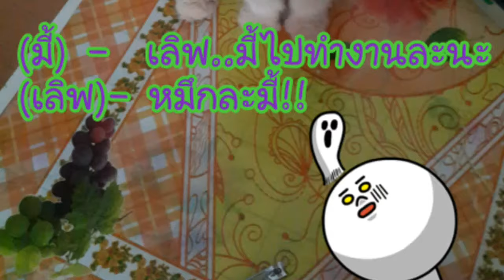พาแมวขึ้นเครื่องบินไปเยอรมัน กรณีนี้คือไปประทศเยอรมัน ต้องทำอย่างไร (หมาและแมว)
พาแมวไปอยู่ด้วยต่างประเทศ  ต้องทำอย่างไร (หมาและแมว)

เราจะนำประสบการณ์ที่เรานำน้องเหมียวชื่อหนูเลิฟมาอยู่ที่ต่างประเทศด้วยกัน  ด้วยความที่เจ้าของต้องย้ายมาอยู่ที่เยอรมัน  และปกติตอนอยู่ที่เมืองไทย  เจ้าของเลี้ยงหนูเลิฟอยู่แต่ในคอนโดยาวนานมาเกือบ  10  ปี  จะให้ทิ้งเขาไว้ที่บ้านหรือให้ครอบครัว  ให้เพื่อนเลี้ยงเราก็ทำไม่ลง  ถึงขนาดที่ว่าเพื่อนสนิทบางคนเอ่ยว่าอย่าเอาไปเลยสงสารน้องเด๋วจะดูแลให้ แต่เลี้ยงเขามาแต่เล็กทิ้งเขาไม่ได้ ดังนั้นเราก็เลยหาข้อมูลเลยพาไปด้วยกันเลย

1.  สัตว์ต้องมีอายุไม่น้อยกว่า  4  เดือนและฉีดวัคซีนป้องกันโรคพิษสุนัขบ้าไม่น้อยกว่า  30  วัน  ทั้งนี้น้องเหมียวของเราไม่เคยขาดการฉีดวัคซีนป้องกันโรคต่างๆ มาตั้งแต่เด็กและแข็งแรงมาก

2.  จากนั้นก็พาน้องเหมียวน้องหมาไปฝังชีพที่คลีนิคที่รับฝังชีปโดยเฉพาะ และมีใบรับรองการฝังไมโครชีปจากคลินิกหรือโรงพยาบาลสัตว์ที่ได้มาตรฐานในประเทศไทย และนำใบ Certificate of Ownership ใบนี้มา เราต้องขอมาสำคัญนะคะ   ให้ทางโรงพยาบาลออกให้

3.  หลังจากนั้นหนึ่งเดือนก็ให้นำน้องเหมียวของเราไปตรวจเลือด หากไปประเทศในกลุ่มอียู มีเงื่อนไขว่าจะต้องเป็นห้องแลปที่ได้รับการรับรองโดยกลุ่มประเทศอียูเท่านั้น  ส่วนน้องเหมียวของเรานั้นได้ส่งผลเลือดน้องไปตรวจที่แลปประเทศเยอรมัน  ซึ่งทางโรงพยาบาลบางที่รับทำรื่องส่งไปแลปที่รับตรวจที่เยอรมัน  และรอจนผลเลือดจากแลปที่เยอรมันออกมาว่าผลเลือดของน้องแมวผ่านแล้ว ให้เรารออีก  3  เดือน จึงจะพาน้องเหมียวเดินทางไปได้

4.  พักช่วงระหว่างที่รอสามเดือนก่อนจะเดินทาง  มาที่การจองตั๋วเครื่องบินโดยนำน้องเหมียวเดินทางขี้นเครื่องบินนั่งไปกับเราด้วย  ทั้งนี้สายการบินที่เราตัดสินใจนำน้องไป  แต่ก่อนเคยบินการบินไทย  แต่ไปคุยกับเจ้าหน้าที่ทางสายการบิน แจ้งว่าน้องเหมียวของเราต้องโหลดอย่าวเดียว   ทางสายการบินไม่มีนโยบายให้นำน้องขึ้นเครื่องไปด้วย  เราจึงไปดูที่สายการบินลุฟฮันซ่า  เมื่อดูกฏระเบียบสามารถนำน้องขึ้นเครื่องบินไปได้  กรงก็ต้องเป็นไปตามมาตรฐานที่สายการบินระบุไว้  เราจึงตัดสินใจที่จะไปสายการบินนี้  ดังนั้นทางสายการบินระบุว่ากรงกับน้องเหมียวที่นำขึ้นเครื่องไปด้วยหนักไม่เกิน  8  กิโล  ดังนั้นในช่วงเวลาที่รอเดินทางไปนี้เราจึงไปหาซื้อกรง  และก็ให้ทางเอเจ้นของสายการบินลุฟฮันซ่าจองให้เลย  เพราะเขาจะทำการจองวันที่เราจะไปและจองในส่วนของน้องเอาขึ้นเครื่องไปด้วย  ซึ่งในแต่ละวันที่ไปสายการบินระบุให้นำขึ้นเครื่องได้วันละ  3  ตัวเท่านั้น  ดังนั้นเพื่อความสะดวกเราเลยให้เอเจ้นเช็คและจัดการให้  โดยเราต้องรู้วันที่แน่นอนว่าเราจะบินไปวันไหน

5.  ก่อนจะเดินทางระยะเวลาพอสมควรกับที่ได้ดูไว้  ให้นำเอกสารต้นฉบับพร้อมสำเนาและรับรองสำเนาถูกต้องมาด้วย
-  เอกสารรับรองการฉีดวัคซีนป้องกันโรคพิษสุนัขบ้า ในใบรับรองการฉีดวัคซีนนั้นต้องมีชื่อ  ที่อยู่ เบอร์โทรของสถานพยาบาล  ตราประทับ  และเลขใบอนุญาตการบำบัดโรคสัตว์  ต้องมีรายละเอียดชนิดวัคซีน  เลขที่  วันหมดอายุ)  อาคารคลัง
-  สำเนาพาสปอร์ต  บัตรประจำตัวประชาชนของเราที่เดินทางไป นำมายื่น และกรอกแบบฟอร์มที่ด่านกักกันสัตว์

6.  ที่ด่านกักกันสัตว์ที่สุวรรณภูมิ  เขตปลอดอากร  อาคารคลังสินค้าขาออก  ชั้น 1 ช่อง 20  โทร  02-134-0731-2 เปิด 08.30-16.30 ทุกวันทำการยกเว้นวันเสาร์ อาทิตย์  ภายในระยะเวลาไม่เกิน  3  วันก่อนเดินทางต้องนำ(สัตว์ทำความสะอาดก่อนมาทำการตรวจ  ปราศจากพยาธิภายนอก และโรคผิวหนังต่างๆ )ที่จะพาออกไป

  สัตว์แพทย์ของที่ด่านฯ ตรวจสุขภาพพร้อมรับเอกสารใบอนุญาตินำออก  และเอกสารรับรองสุขภาพสัตว์พร้อมชำระค่าธรรมเนียม

  ก่อนถึงวันเดินทางน้องแมวต้องอดอาหาร

  ในวันที่เดินทางมาที่เค้าเตอร์เช็คอินให้เรานำเอกสารทั้งหมดที่ได้ไปยื่นและอย่าลืมเอาสมุดที่ฉีดวัคซีนตัวจริงติดตัวไปด้วย  พร้อมทั้งเสียค่าพาน้องขึ้นไปด้วยอีก  100  usd  ทั้งนี้ในเคทของเราที่นำน้องเหมียวไป  ส่วนน้องหมาต้องลองคุยกับเอเจ้นสายการบินลุฟฮันซ่าดูว่าเขามีอะไรเพิ่มเติมหรือแนะนำไหม

ข้อแนะนำที่ไม่ควรกระทำ เจ้าของทำและผิด นั่นคือจะเดินทางไฟล์ห้าทุ่มกว่า ในวันเดินทางช่วงเช้าถึงเที่ยงด้วยความที่สงสารได้ทิ้งอาหารให้น้องกินจนบ่ายสามก็เลยเลิกให้อาหาร จากนั้นเจ้าของได้ใส่ที่รองฉี่ไว้ในกรง ใส่เสื้อผ้าให้น้องเหมียวไว้กันหนาว พอนำน้องขึนเครื่องน้องเหมียวน่ารักและไม่มีเสียงร้อง ได้นำน้องไว้ใต้เบาะที่เรานั่งอยู่หว่างขาของเจ้าของ

น้องดีมาตลอดทางไม่ร้องและเงียบ  จนผ่านไปห้าชั่วโมง  น้องมีอาการอยากออกจากกรง  ซึ่งดิ้นจะออกจากซิปที่รูดปิดไว้มาก  เราเองก็เครียดเป็นอะไร  และมองไปที่คนอื่นๆ ก็หลับกันหมดจึงตัดสินใจนำออกมานั่งที่ตักดู  ผลที่เจอคือน้องเหมียวเราถ่ายอึออกมา  เราตกใจไปชั่วขณะหนึ่ง  เห็นอึน้องติดที่หางกับเสื้อตัดสินใจถอดเสื้อที่ใส่น้องแมวออกมา  นำมาเช็ดใส่อึที่ติดหางออกด้วยความรวดเร็ว  เพราะกลัวคนที่นั่งข้างๆ ตื่น และได้กลิ่น  และนึกขึ้นมาได้ในกระเป๋าสะพายใบเล็กที่ติดตัวมา เราได้นำถุงถุงซิปเปล่าติดตัวมาด้วย  จึงนำเสื้อที่เช็ดอึน้องเหมียวที่ถ่ายใส่ไว้และปิดไว้แน่นไม่ให้กลิ่นออก  จากนั้นเช็คกรงไม่มีอึอะไรจึงนำน้องเข้า

น้องก็อดทนอีกนิดก็ดิ้นอยากออกอีก  นั่นเพราะน้องอึดอัด และคงอยากกินน้ำ  เราก็สงสารเข้าใจนางเลย  เอามือลงไปลูปน้องเหมียวเลียมือใหญ่เลย  เมื่อเห็นแอร์เดินผ่านจึงได้ขอน้ำเปล่ามาแอบเอาให้น้องกิน  สงสารอดน้ำนาน  แต่สุดท้ายก็ผ่านไปได้ด้วยดี

เดินมาที่ด่านขาออกเจ้าหน้าที่เห็นเอกสารครบยิ้มให้ไม่ถามอะไร เราก็ถามกลับกับเจ้าหน้าที่ตำรวจที่ด่าน  ต้องการเอกสารน้องเหมียวอีกไหมคะ  เจ้าหน้าทีใจดีตอบไม่ต้องเสร็จแล้วใช้เวลาแค่ สองสามนาทีเอง ไวมากจนเรานี้แอบดีใจ

อยากบอกเจ้าของที่คิดจะพาน้องเหมียวขึ้นเครื่องอย่าให้อาหารน้องก่อนจะเดินทาง  1 วันแต่น้ำให้ได้ จะดีกว่าเพราะถ้าน้องถ่ายมันลำบากมากเลยคะ

ขอบคุณที่แวะเข้ามาอ่านกันคะ ^-^